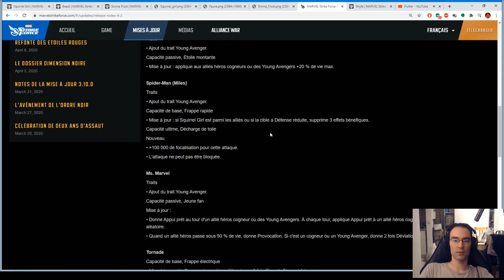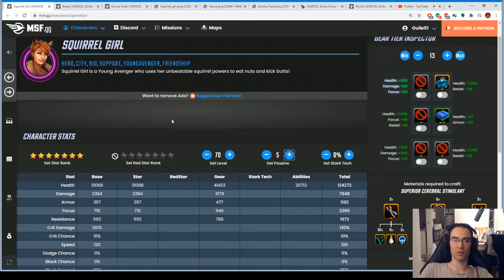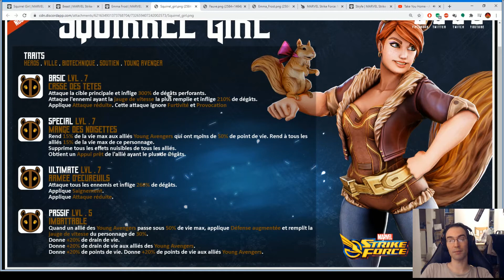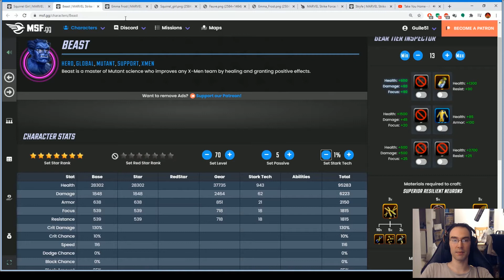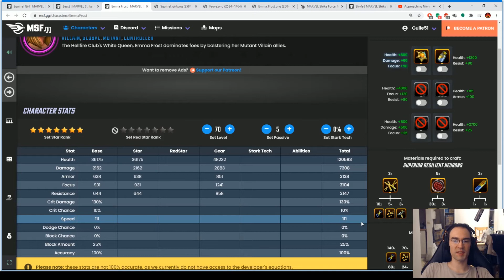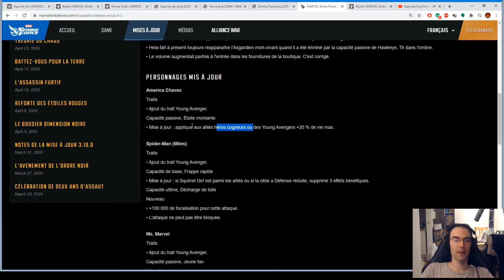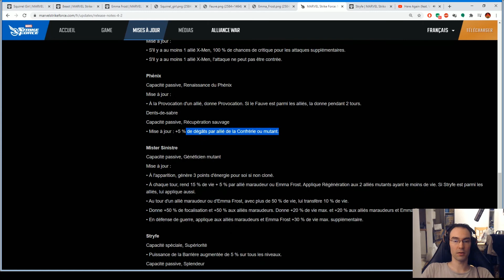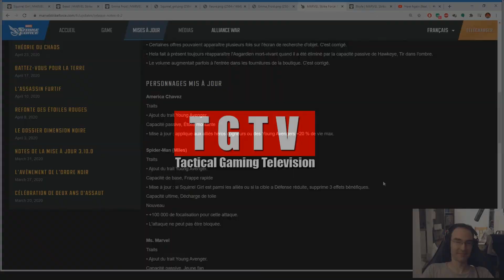Analyse Squirrel Girl, Beast, Emma Frost & persos MAJ / MARVEL Strike Force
A qui les RS bénéficient le plus?